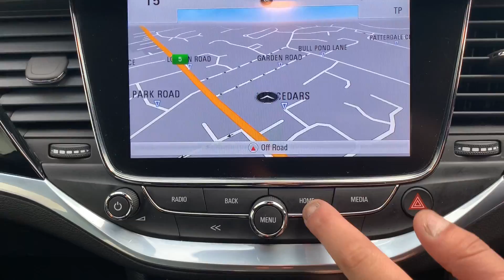Vauxhall Astra DG66KXW